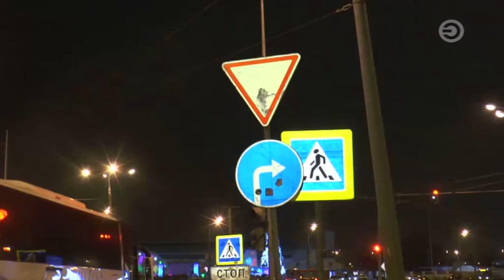Перехват 03.01.2018 Разбил Porsche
На улице Волкова Porsche попал в аварию. Автомобиль премиум класса вылетел с дороги и снёс несколько секций металлического забора. Люди, находившиеся в салоне не пострадали. Водитель сразу вызвал на место эвакуатор, чтобы поскорее увезти разбитую иномарку.